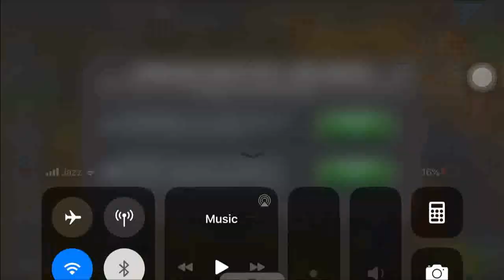Summer Smackdown - Epic - Best Champs to Use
1st week for boss rush
to support channel